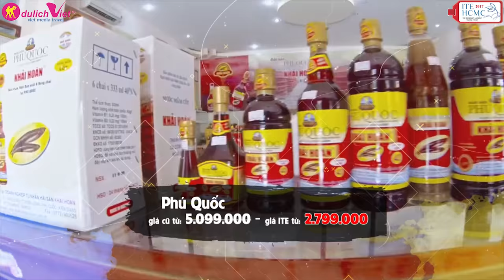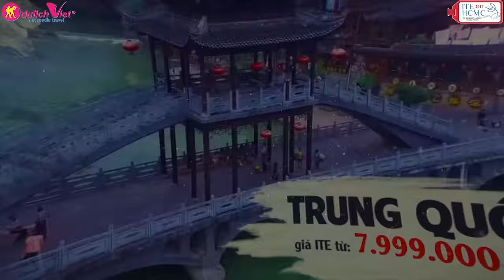Du Lịch ITE 2017 - Săn Tour ITE Tại Văn Phòng Du Lịch Việt 2017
- Tour trong nước giảm đến 45%
- Tour nước ngoài giảm đến 14 triệu đồng
- Thời gian áp dụng đăng ký: từ 5/9 – 9/9
++Địa điểm: 175 Nguyễn Thái Bình, Quận 1, TP.HCM
Top 10 công ty Du lịch hàng đầu Việt Nam
Top 100 Sao vàng Đất Việt
- Địa chỉ: 175 Nguyễn Thái Bình, P.Nguyễn Thái Bình, Quận 1, TPHCM
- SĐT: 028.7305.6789